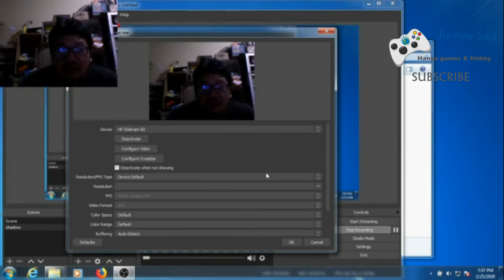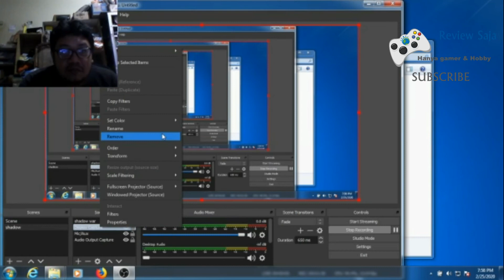Video Capture Murah : Ezcap 216M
Ezcap 216M
Beli yg Ada tulisan M nya, klu mau Ada colokan mic nya